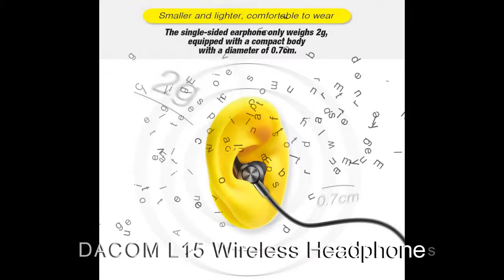DACOM L15 Wireless Headphones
Function: For Mobile Phone,for Video Game,HiFi Headphone,For iPod,Sport,Common Headphone
Wireless Type: Bluetooth
Style: Neckband
Communication: Wireless
Support Memory Card: No
Is wireless: Yes
Support APP: No
Sensitivity: 92±3dB
Line Length: None
With Microphone: Yes
Connectors: USB
Support Apt-x: No
Brand Name: DACOM
Resistance: 16Ω
Volume Control: Yes
Frequency Response Range: 20-20000Hz
Model Number: L15 Wireless Headphone
Active Noise-Cancellation: No
Waterproof: Yes
Vocalism Principle: Dynamic
Control Button: Yes
Bluetooth Version: 5.0
Charging time: About 2 hours
Standy time: About 360 hours
Music time: About 10 hours
Support protocol: A2DP/HFP/HSP/AVRCP
Function 1: Wireless headphone for Samsung
Function 2: Bluetooth earphone for iPhone
Function 3: Compatible with all Bluetooth smartphone
Function 4: for iPhone,Samsung,xiaomi,huawei phone and tablet
Function 5: Sports Bluetooth headphone magnetic headset